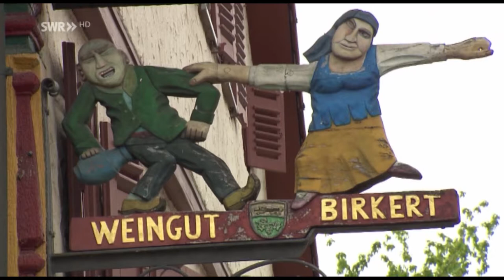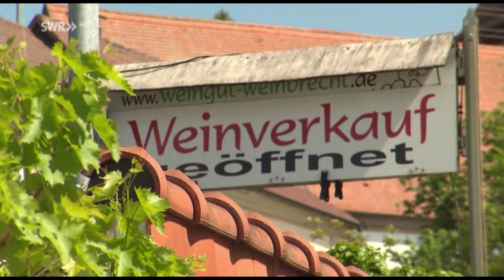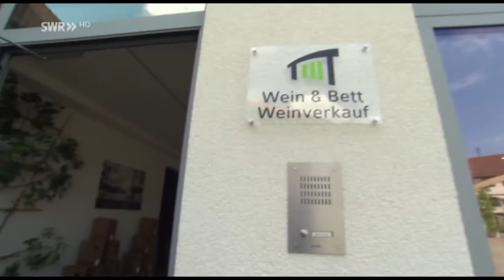SWR beim Weingut Weihbrecht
Axel Gagstätter war mit dem Landesschau Mobil in Bretzfeld unterwegs und hat uns besucht.